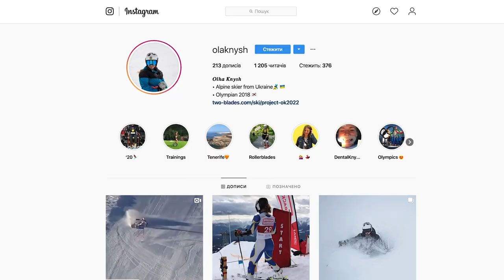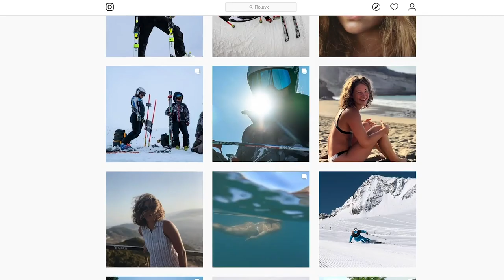Треба бути кращою версією себе, - гірськолижниця Ольга Книш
Ольга Книш – 23-річна багаторазова чемпіонка України, майстер спорту з гірськолижного спорту. Представляла Україну на Зимовій Олімпіаді 2018 року у трьох дисциплінах: супер-гігант (43-е місце), гігант (зійшла з дистанції) та слалом (45-е).

Нашому каналу Ольга розповіла про виступи цього сезону, основні змагання, підготовку до Олімпіади 2022, підтримку з бюджету та спонсорів, проблему з тренером,  коли вперше стала на сніг, тренувальний режим та показала своє функціональне тренування в залі.